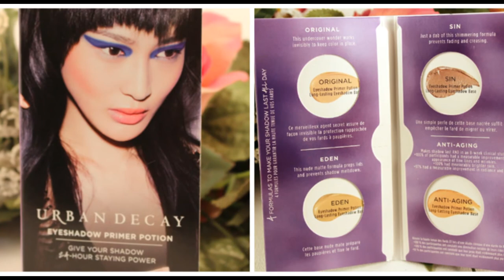Urban Decay Naked 3 Palette Swatches